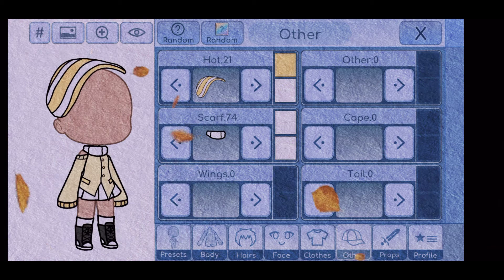•Yellow clothes ideas💛#3• {Gacha Design}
💜Bem vindo(a) a descrição!!//Welcome to description!!💜

💕Não esqueça de/don't forget to💕

❤Parcerias/Partnerships❤

💜Aplicativos usados/Applications used💜

--Cap Cut🎬
--Picsart🖌
--Eraser🚫
--YouTube Studio🎥
--(Gacha Life😊)
--(Gacha Club😌)
--(Due Recorde📽)

💞Este vídeo é/This video is💞

--Meme❌
--Design✔️
--Tutorial❌
--Aviso❌
--Versão gacha life❌
--Jogos gacha❌
--GLMM/GCMM❌
--GLMV/GCMV❌
--Outro❌